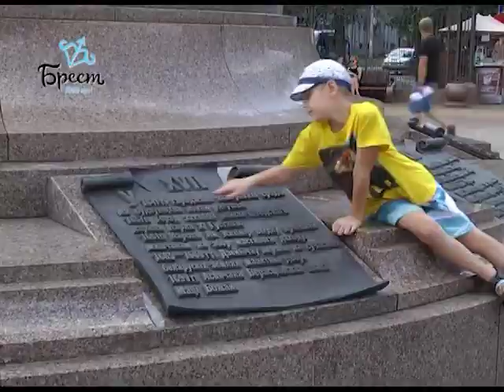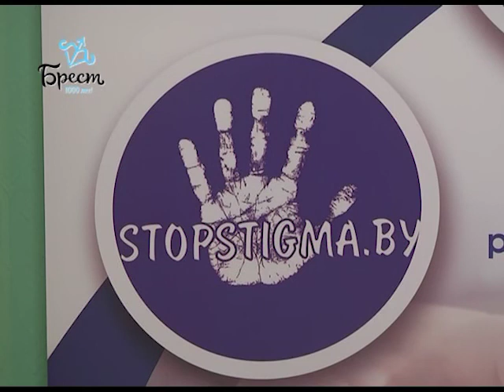2019-01-05 г. Брест. Итоговый выпуск. Новости на Буг-ТВ.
Совместное заседание сессии Брестского городского Совета депутатов и горисполкома с участием хозяйственного актива города Журналист И. Альшова. Оператор П. Малашенок
Пресс-конференция по проведению фестиваля «Январские музыкальные вечера» Журналист А. Ноздрин -Плотницкая. Оператор А. Щерба
Профилактический рейд с сотрудниками ГАИ Журналист И. Альшова. Оператор А. Щерба
100-летие социальной службы Беларуси Журналист А. Ноздрин - Плотницкая. Оператор П. Малашенок
День рождения клубного дома Журналист В. Нечаева. Оператор П. Малашенок
Обзор праздников для детей в преддверии Рождества Журналист В. Нечаева. А. Ноздрин-Плотницкая. Оператор Э. Бакунович. Г. Пекарский